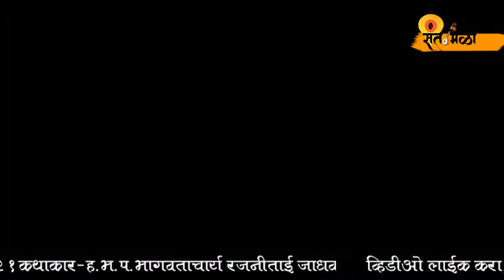श्रीमदभागवतकथा श्रीक्षेत्र वृंदावनll भाग ३ ll ह.भ.प.भागवताचार्या सौ.रजनीताई जाधव यांच्या गोड वाणीत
श्रीमद भागवत कथा श्रीक्षेत्र वृंदावन ll ह.भ.प.भागवताचार्या सौ.रजनी ताई जाधव यांच्या गोड वाणीत ll

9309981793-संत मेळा